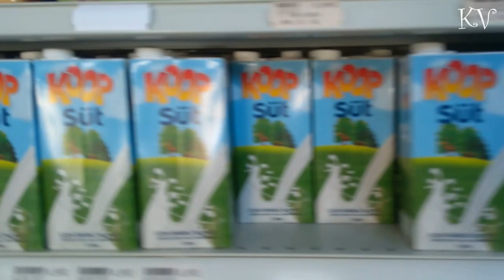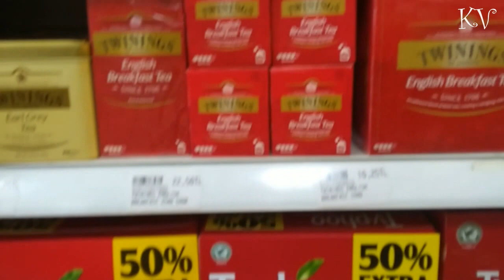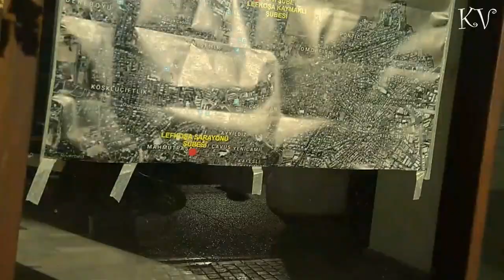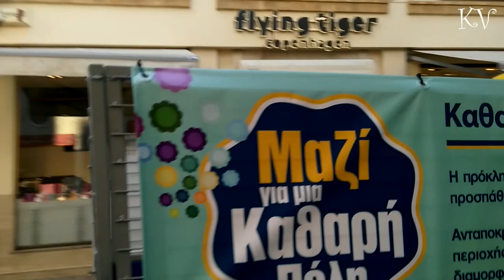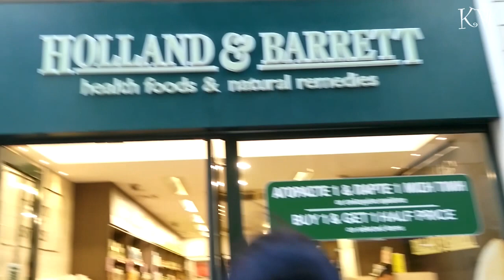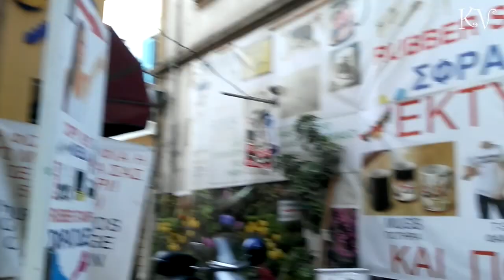Гуляем по Никосии Ч.2 ♥ Столица Кипра ♥ Турецкие сладости ♥ Переходим границу на Южный Кипр ♥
Зашли в турецкий супермаркет ♥ Покупаем турецкие сладости ♥ Переходим границу на Южный Кипр в Никосии ♥ Гуляем по центру столицы ♥